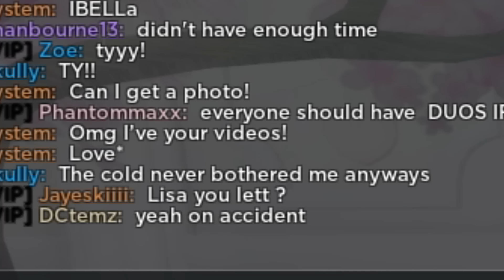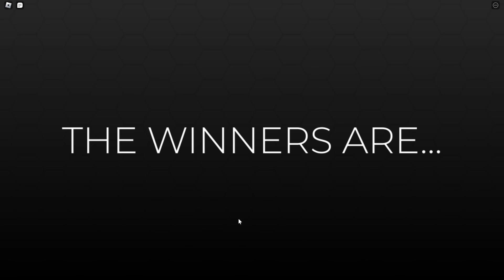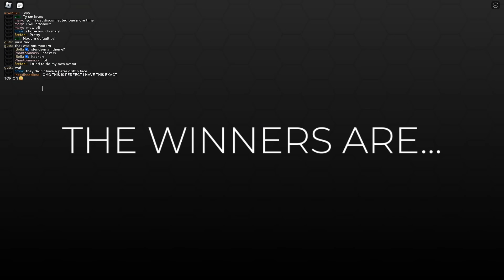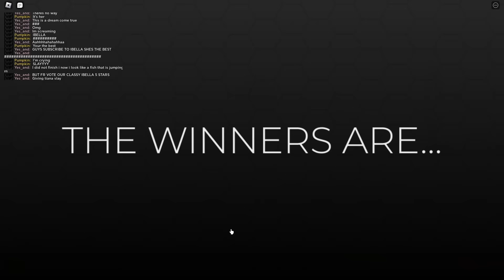DRESS TO IMPRESS, But CUSTOM THEMES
hi baddies ITS PHATNOM! so in todays video me and @IBellaYT are doing custome themes and LETS JUST SAY THINGS GOT VERY MESSY HMM HMM WATCH till then end and see what happens! also yall be sure to check out  @KaramelKitty @IBellaYT @Blossoms007
thank you nova! be sure to check out and follow! the actress!

THIS video idea goes to  @IBellaYT  LOVE YOU BESTIE! be sure
to follow her video! here the link!

BE SURE to check out the one who plays nova!

ibella roblox
brookhaven oder